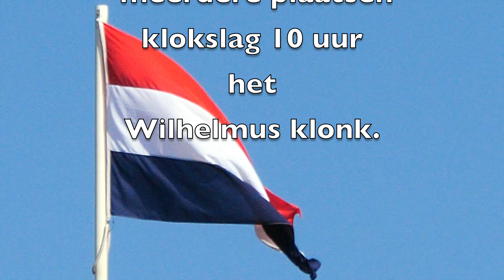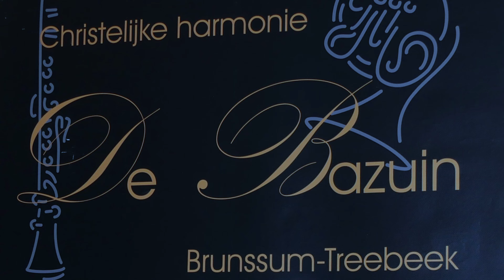Koningsdag 2020 Treebeek Brunssum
De Oranjevereniging Treebeek had het volgende geregeld met twee en drietallen van Harmonie de Bazuin op 5 locaties in Treebeek het Wilhelmus speelden.